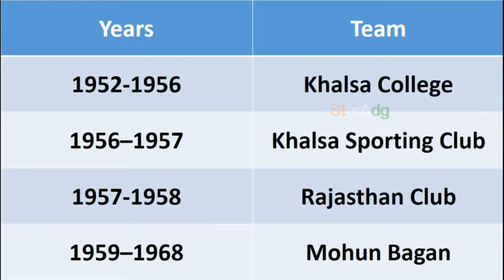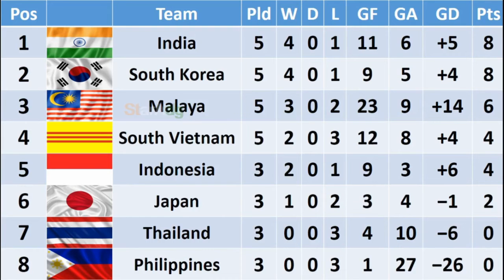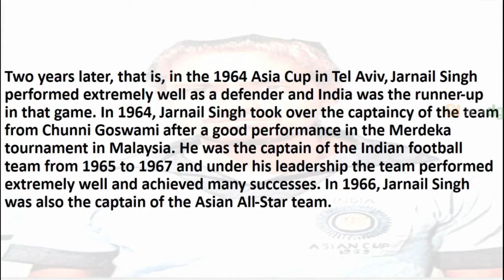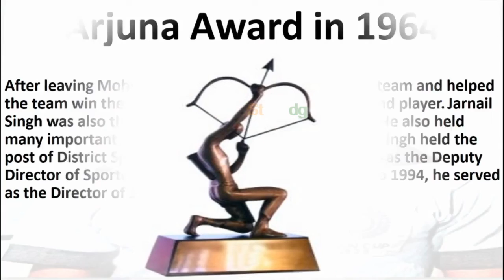Famous Indian football Player Jarnail Singh Dhillon.